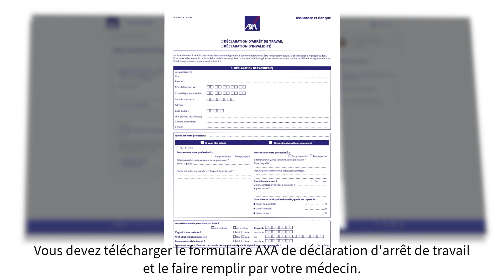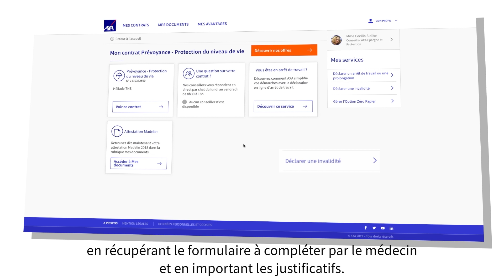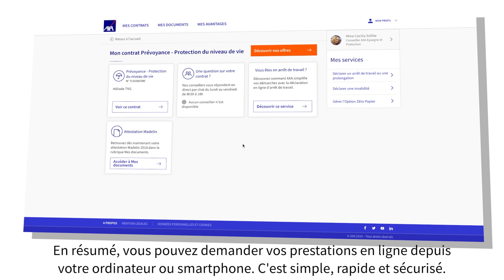Prévoyance Individuelle AXA – La déclaration de sinistre en ligne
Grâce au service de déclaration en ligne d’arrêt de travail, de prolongation d’arrêt de travail ou d’invalidité, vos démarches en cas de sinistre sont simplifiées, vos documents nous parviennent immédiatement et vous percevez vos indemnités journalières plus rapidement. Découvrez tous les avantages de ce service dans cette vidéo !

AXA - Assurance et Banque